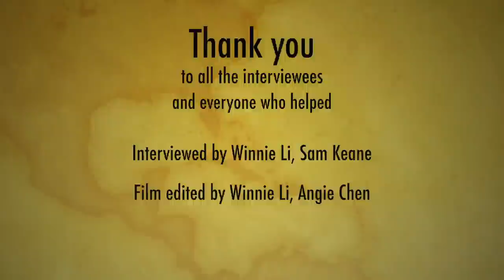Foxcroft Academy Homecoming Preview (2012)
A video created by Foxcroft Academy students Winnie Li, Angie Chen, and Sam Keane.